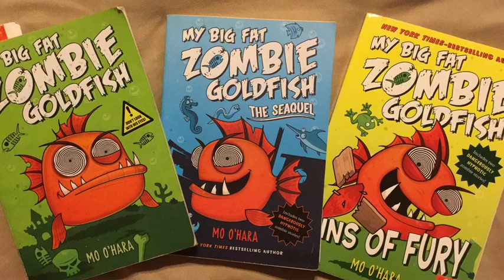Ch 12 & 13B “My Big Fat Zombie Goldfish: Rules the School”